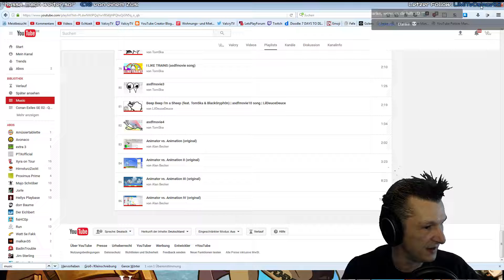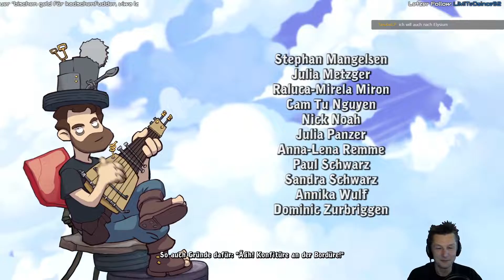Der Freiluft-Kutter 🗑 DEPONIA #061 ⚙ Gameplay Deutsch/German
Ein Deponia the complete journey Gameplay von Valcry auf Deutsch. Täglich um 12 Uhr solange der Vorrat reicht :)

Let's Play Deponia the complete Journey
Gameplay Deutsch / German
Ein lustiges Point & Click Adventure "Daedalic Entertainment" (2014)

BESCHREIBUNG:
Müll, Müll und noch mehr Müll. Das Leben auf dem Schrottplaneten Deponia ist alles andere als ein Urlaubsvergnügen. Kein Wunder also, dass Rufus die Nase gestrichen voll hat und daher mit einem haarsträubenden Plan nach dem anderen versucht, von diesem trostlosen Ort zu entkommen.

Als Rufus bei einem seiner Fluchtversuche auf Goal trifft und sich nicht nur in die schöne Frau aus Elysium verliebt, sondern sie auch gleich noch versehentlich aus ihrem komfortablen Sternenkreuzer schnurstracks auf den tristen Müllplaneten schubst, fasst er sogleich einen neuen Plan: Er muss es schaffen, Goal zurück in die schwebende Luxusstadt Elysium zu bringen – und wenn er schon dabei ist, kann er ja auch gleich in die Rolle ihres schmierigen Verlobten Cletus schlüpfen, der ihm aus irgendeinem Grund wie ein Ei dem anderen gleicht. Ein spannendes Abenteuer beginnt ...